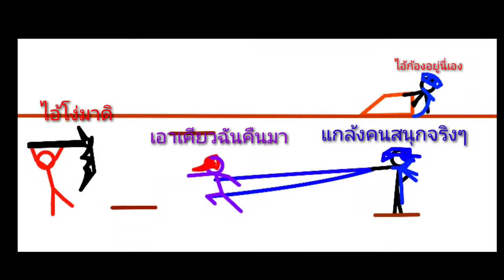แกล้งคน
ไม่มีอะไรมากจบ